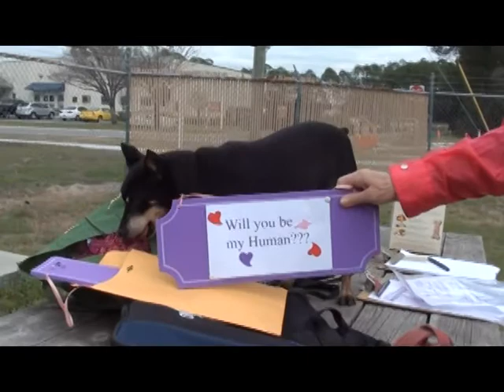Please rescue sweet Papa!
Papa is one of our volunteers' special favorites! He's a Miniature Pinscher mix and about 9 years old, but quite spry and extremely affectionate. He loves to nuzzle and cuddle, and also loves to go on walks with you or play with his toys. He has an amazingly great personality and we think you'll love him as soon as you meet him!